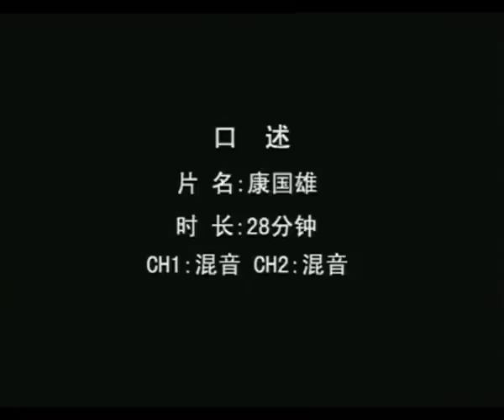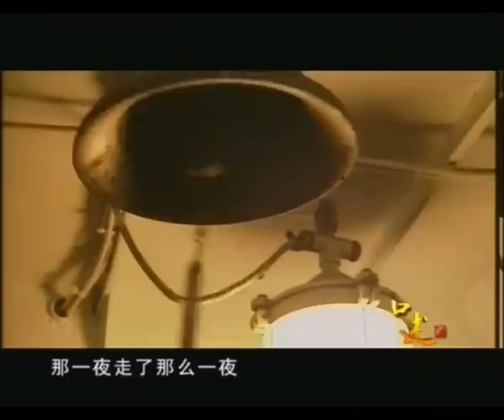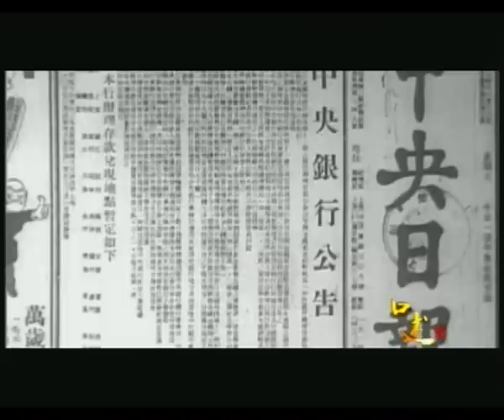康国雄："蒋介石的干儿子"回忆被批斗的日子-口述-HD 高清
年近八旬的康国雄一生坎坷，为"名"所累，因为他有一个敏感的头衔——"蒋介石的干儿子"。"现在知道的人少了，在'文革'时期我可是大名鼎鼎啊！"康国雄爽朗地笑着说，"开批斗会时，会场里人山人海，窗台上都坐满人，因为大家都想见见蒋介石的干儿子到底长什么样！那样的环境里，若不是周总理的保护，我可能. "其实康国雄与蒋介石的交往非常单纯，离"干儿子"还差得远。【文化丝绸之路】